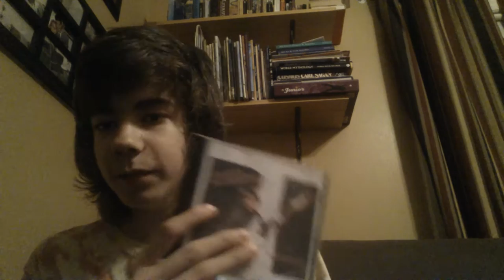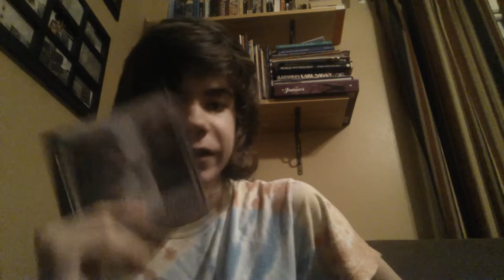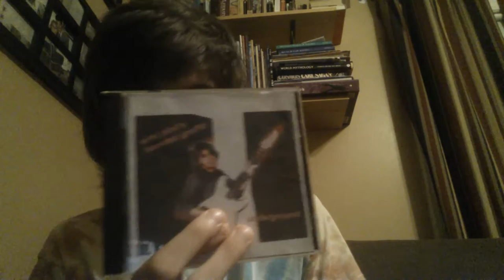Viewbob whinges on about Underground by Ariel Pink for 14 minutes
Sorry if this is a bit boring, I was half asleep, and this was my 8th (and arguably best)time shooting, and I'm going to the catskills for 2 weeks tomorrow with no internet. Also, some faggot was putting on a fucking fireworks shos outside. Underground is a great album by Ariel Pink, next to Lover boy and Scared Famous